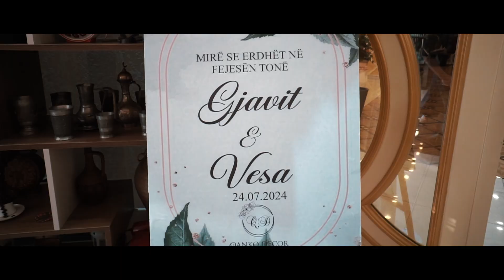Dasma Shqiptare ( Gjavit Vesa ) Nikon Production